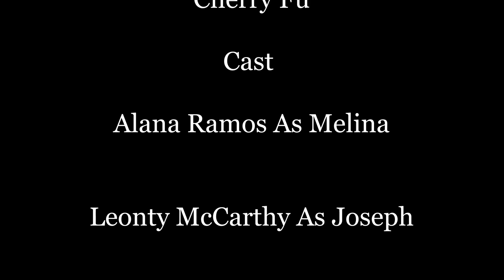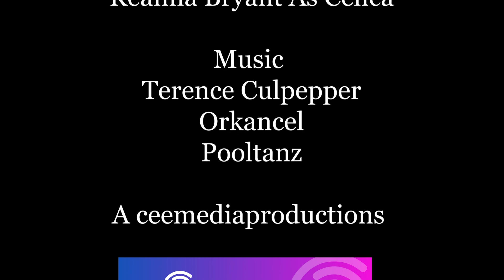Dear Melina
Director : Victoria Radrigan
Writer : Cherry Fu
Cinematography : Victoria Radrigan
Producer : Ceemedia Productions
Actors :
Audrey Love
Leonty McCarthy
Stefan Bandic
Keanna Bryant